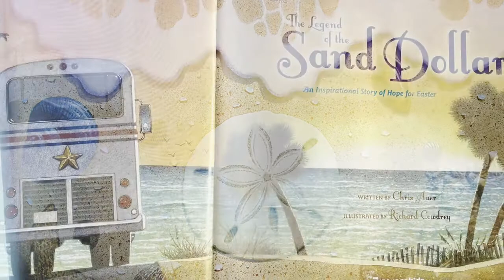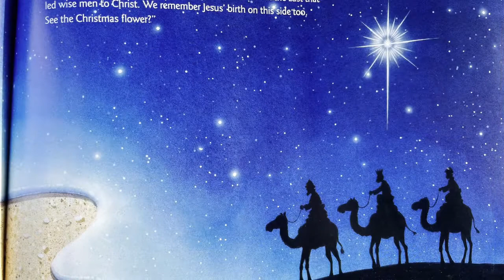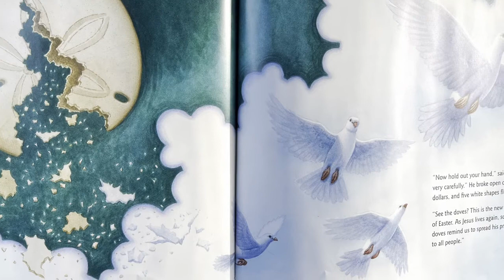The Legend of The Sand Dollar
St. Mark’s Community of Faith
Whitby, Ontario

Children's Storytime - The Legend of the Sand Dollar
Written by: Chris Auer
Illustrated by Richard Cowdrey